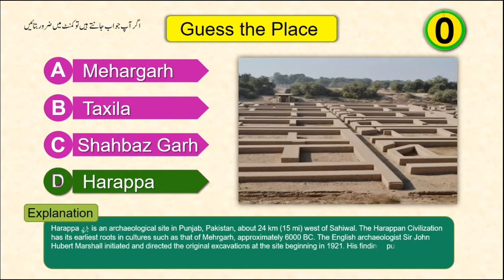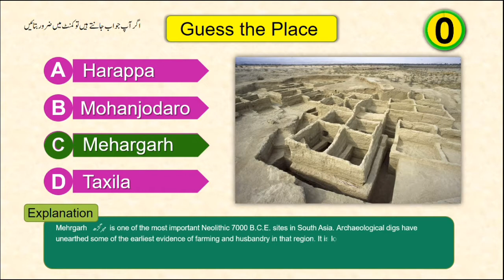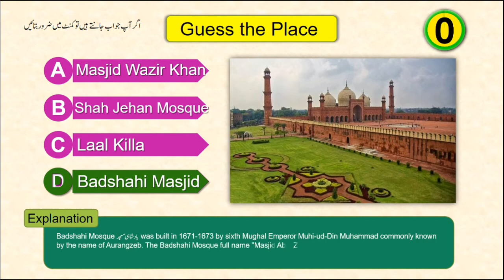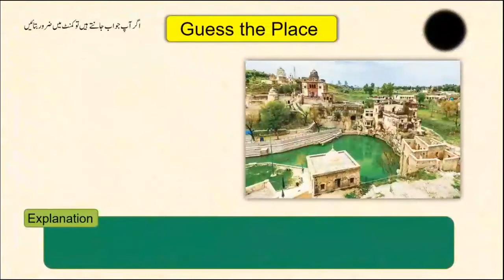Guess the Image | Top Famous Beautiful Places of Pakistan | Famous Historical And Visiting Places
Guess the Image | Top Famous Beautiful Places of Pakistan | Famous Historical And Visiting Places | Beauty of Pakistan | @SaleemEditions

Welcome to the bright side of branding and competitive educational channel "Saleem Editions". Saleem Editions helps in getting authentic and informative knowledge, how to learn and how to attempt. Saleem Editions share all best tips, tricks and strategic advices. This Channel is made for sharing All kinds of Education, Current, Competitive and general knowledge. Sharing important material for all type of Jobs/Tests/Exams like; Css, Fpsc, Ppsc, Spsc, Bpsc, Kpsc/Kpksc, AJKPSC, NTS, CTS, CTSP, PTS and all testing services. All types of Interview Questions And Answers are also shared in Saleem Editions Channel.

For any query or topic drop your Comment or
Follow US On: